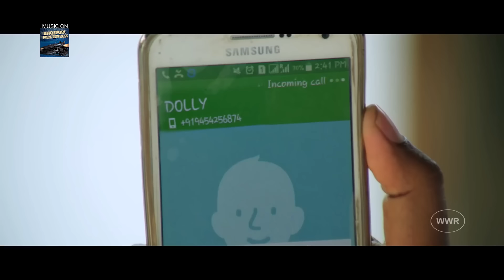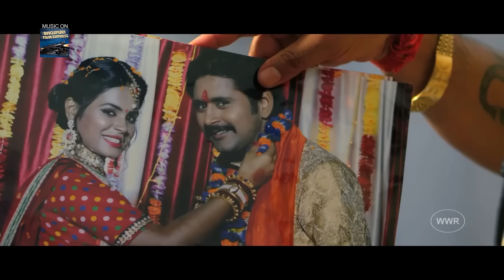(यह सिन देखकर मजा आ जायेगा) यश कुमार और अनु उपाध्याय का सुहाग रात वाली सिन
यह सिन देखकर मजा आ जायेगा यश कुमार और अनु उपाध्याय का सुहाग वाली सिन
यह सिन देखकर मजा आ जायेगा यश कुमार और अनु उपाध्याय का सुहाग वाली सिन यह सिन देखकर मजा आ जायेगा यश कुमार और अनु उपाध्याय का सुहाग वाली सिन